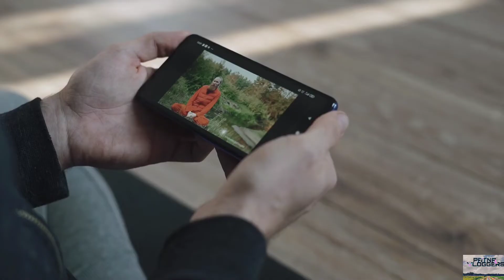Vaishali Mey Bun Raha Hai Rashtriya Buddh Samyak Darshan Shangraahalaya.